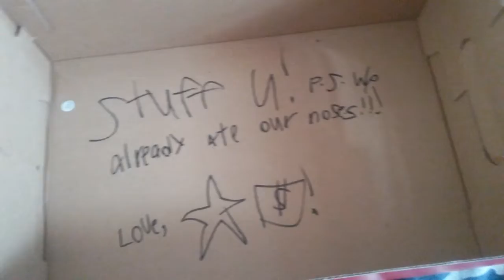Star bucks close's.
Koopa gose mad cuz star bucks close's! 🌟$